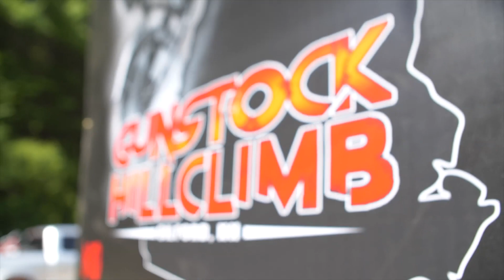Save The Date!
Mark your calendars for June 10-18, 2023 and help us celebrate Laconia Motorcycle Week's 100th Rally!